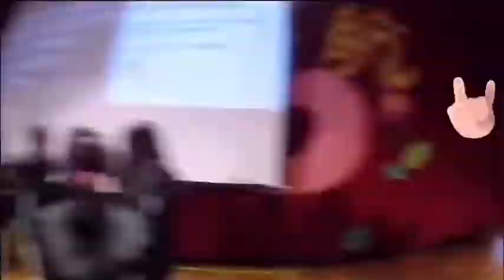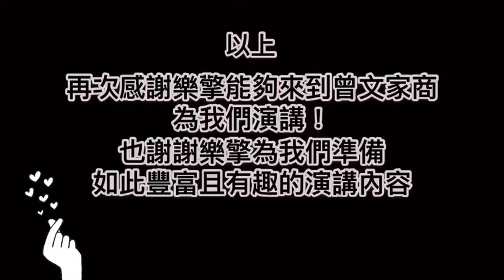曾文家商108學年度 名人講座－樂擎